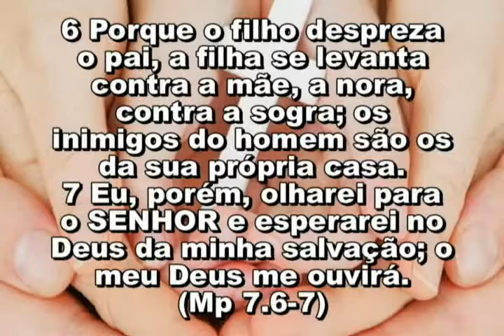196 ASSUNTOS DE FAMÍLIA 11,27 20 03 2018